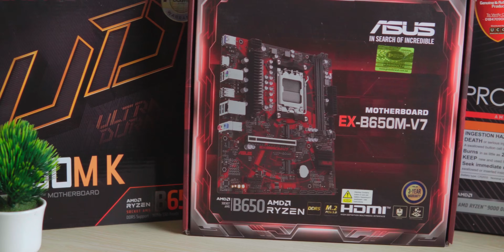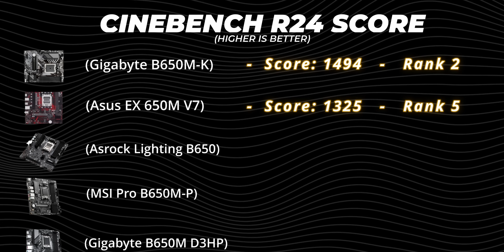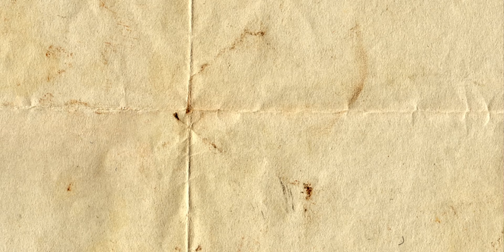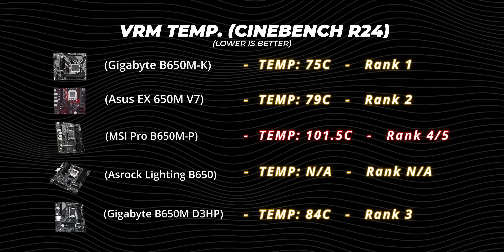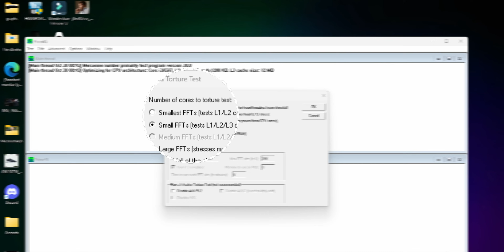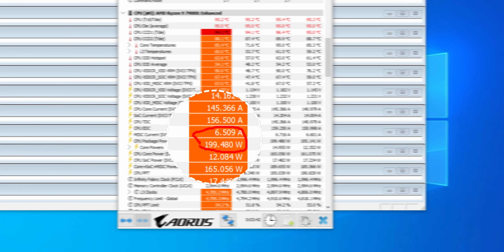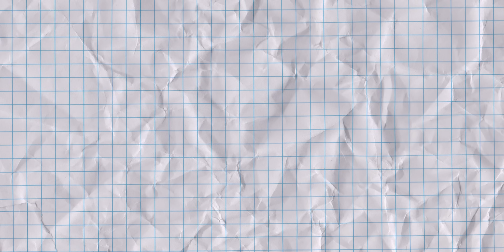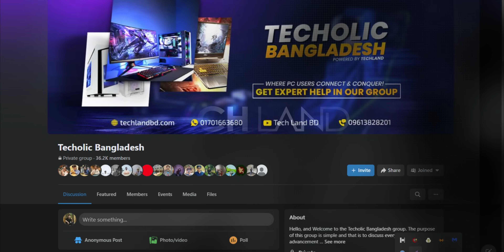AMD B650 Budget Motherboards Tested - Didn't Expect That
AMD B650 Budget Motherboards Tested - Didn't Expect That | Tech Land BD

Welcome to Tech Land BD! In this video, we bring you an in-depth review of AMD B650 Budget Motherboards Tested - Didn't Expect That! If you're on the hunt for the best AMD B650 Motherboards 2024, this video is a must-watch. We dive into detailed reviews of the Gigabyte B650M-K AM5 Motherboard, ASUS EX-B650M-V7, ASRock B650M PG Lightning, MSI PRO B650M-P, and Gigabyte B650M D3HP. Whether you're a gamer or a tech enthusiast, these B650 Motherboards are perfect for a budget build without compromising on performance.

We'll take you through a comprehensive AMD B650 Motherboard Comparison, helping you decide on the Best Budget B650 Motherboards for your needs. Our B650 Motherboard Performance Test covers everything from gaming to productivity tasks, showing how these boards stack up in real-world scenarios. With features like DDR5 support and compatibility with the latest AM5 CPUs, these motherboards are a game-changer for budget-conscious builders.

Looking for an Affordable AMD B650 Motherboard? We've got you covered. This video also includes a Bangla Review of these motherboards, making it easier for our Bangladeshi audience to understand the features and performance.

3. ASRock B650M PG Lightning

AMD B650 Motherboard Review - Best Choices for Gamers | Tech Land BD

00:00 -intro
00:55 -Our Picks
02:22 -Test System
03:15 -Benchmark Methodolgy
04:35 -Cinebench loop Score
06:16 -VRM Temperature (Cinebench)
07:55 -Board Power Delivery (Cinebench)
09:00 -VRM Temperature (Prime 95)
11:01 -Board Power Delivery (Prime 95)
13:47 -Rank 5
14:26 -Rank 4
15:28 -Rank 3
16:27 -Rank 2
17:36 -Rank 1
19:00 -Conclusion